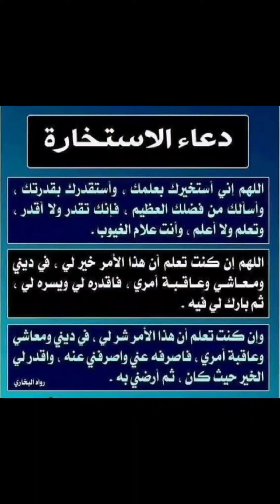دعاء صلاة الاستخارة